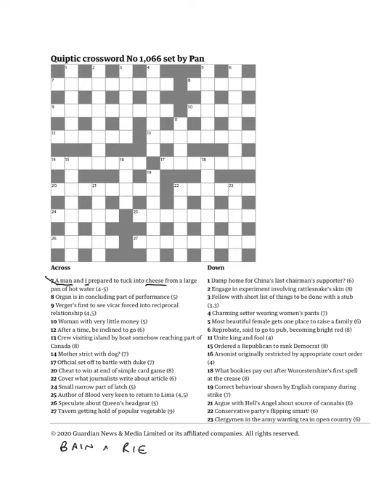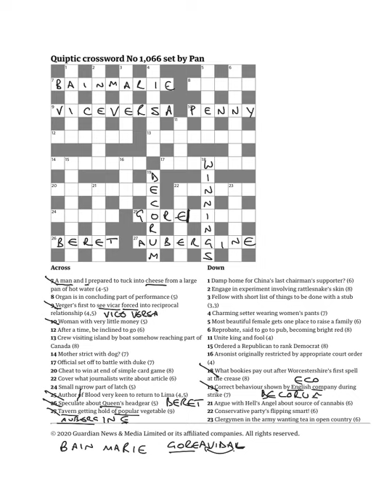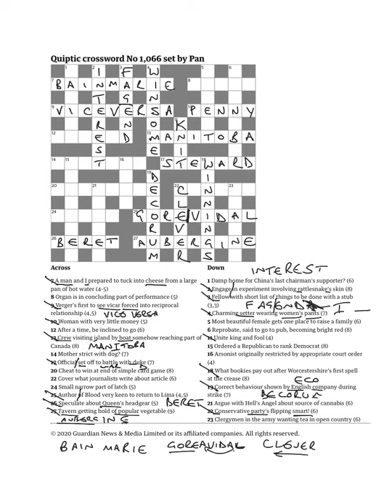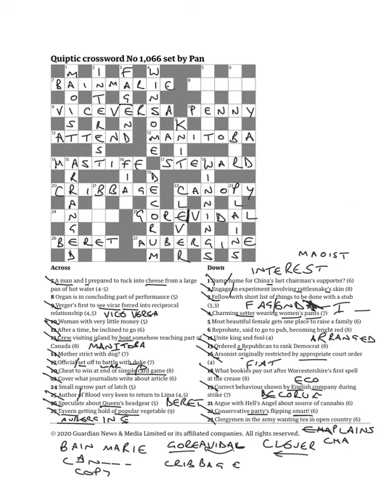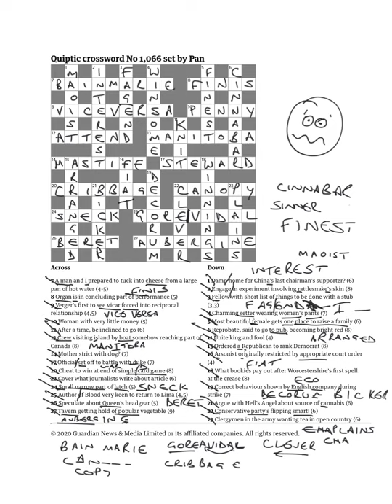Guardian Quiptic walkthrough 20th april 2020